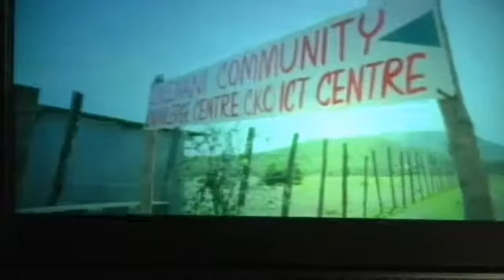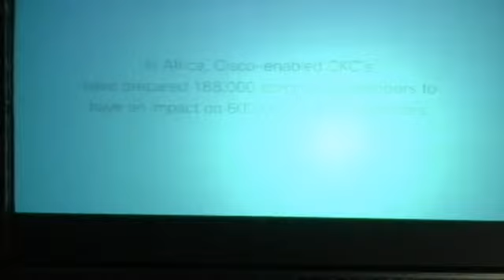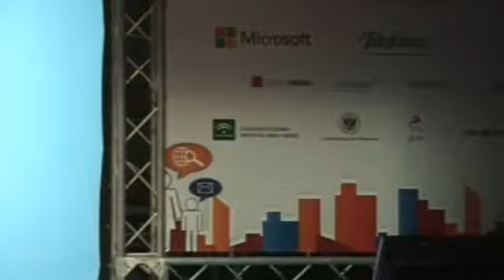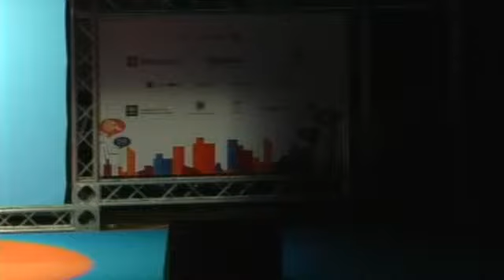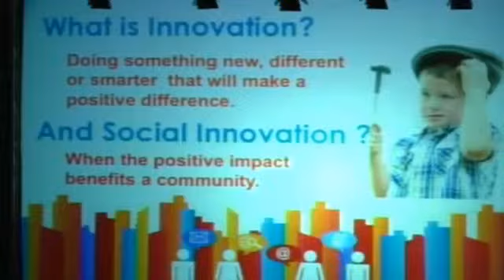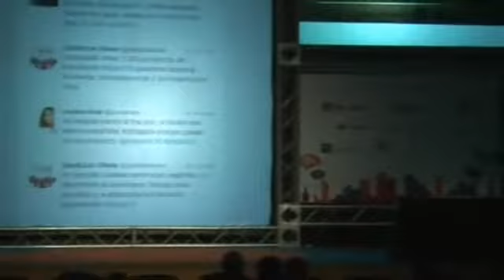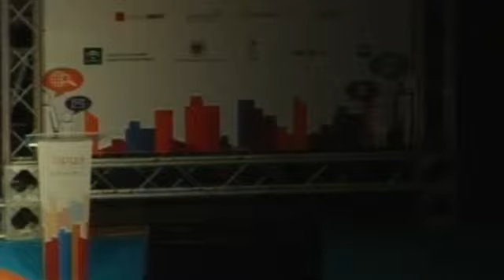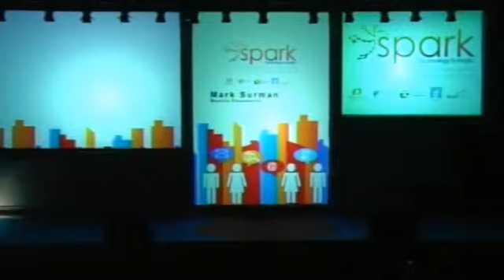Sesión Plenaria sobre Innovación 2/2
Segunda parte de la sesión plenaria sobre Innovación en Spark13.